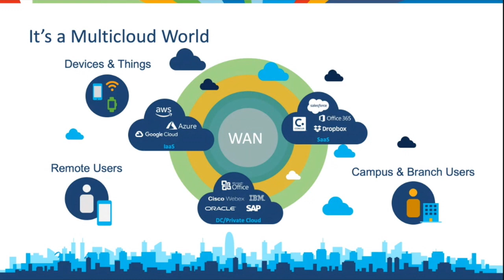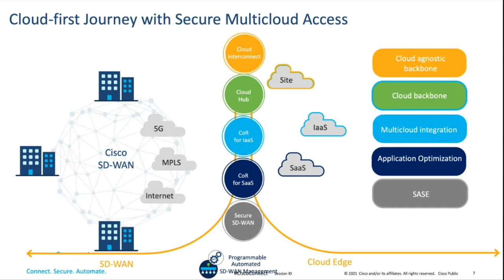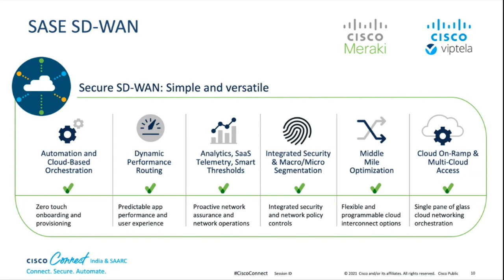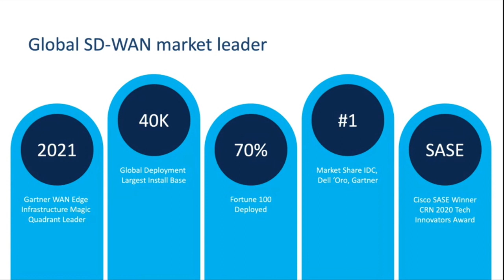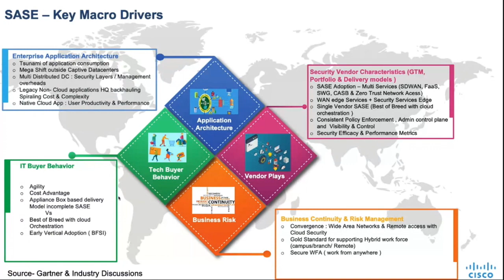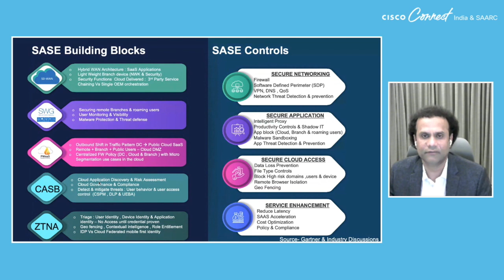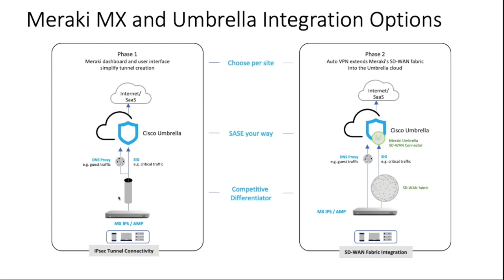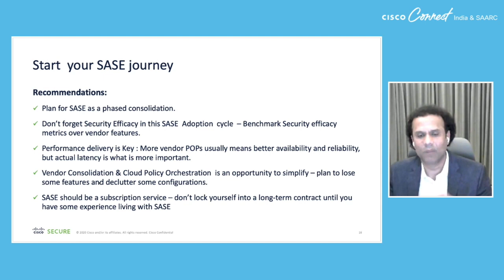SASE Made easy With Cisco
Cisco provides all of the core building blocks of a secure access service edge architecture today. Our vision for SASE is to combine our best-in-class networking, client connectivity, security, and Observability capabilities into a single service